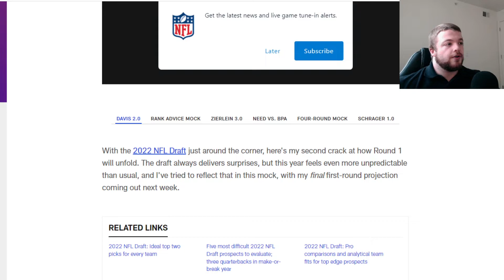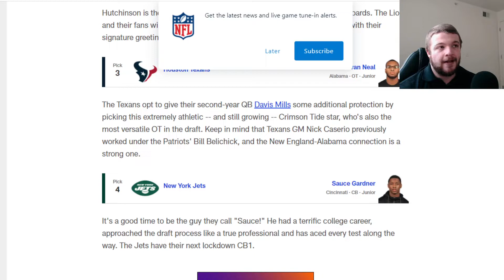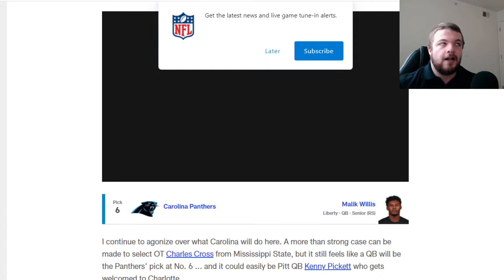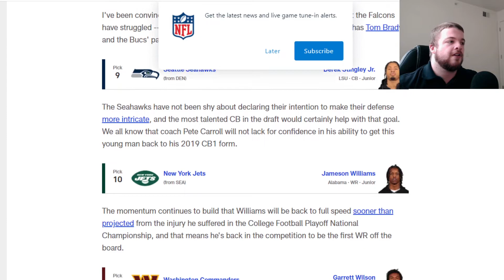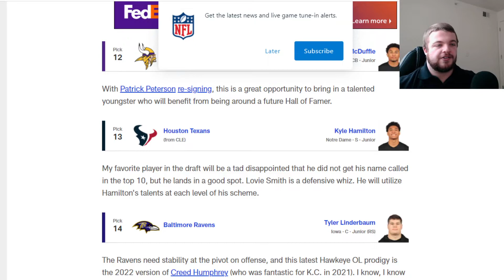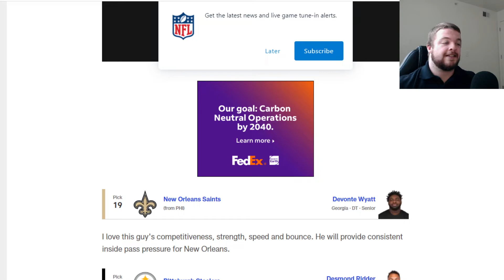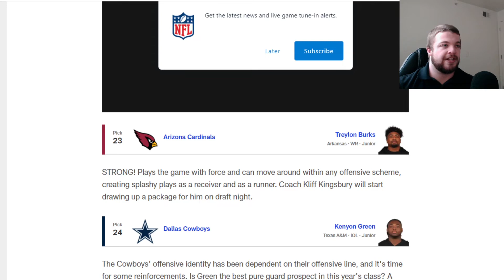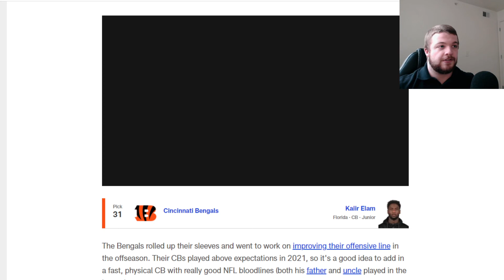Charles Davis NFL Mock Draft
Hey Guys!